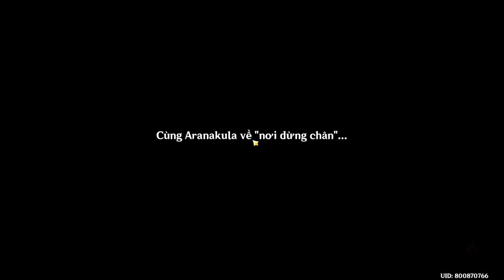Genshin Impact 3.0 - Aranyaka chương 2 - Thi kệ Varuna - Kí ức của Đá